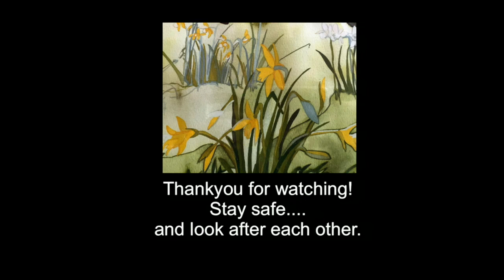Dougie MacLean - Live 13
Streamed live from my home and studio in the Old School in Butterstone, Scotland on Tuesday 14th April. Let us know where you’re watching from!

SONGS INCLUDED:
The Place
Hearts Can Never Hide
Charlotte
Ye Banks And Braes (Trad. Arr.Dougie MacLean)

*All songs writen and composed by Dougie MacLean and Published by Limetree Arts and Music (PRS & MCPS - UK; Kobalt Music/Fintage House - Rest of World)*